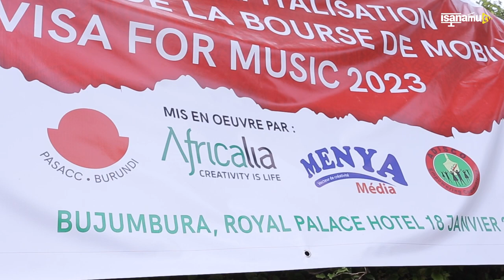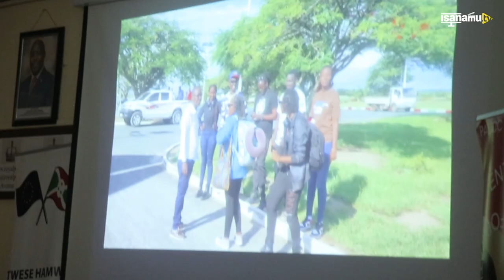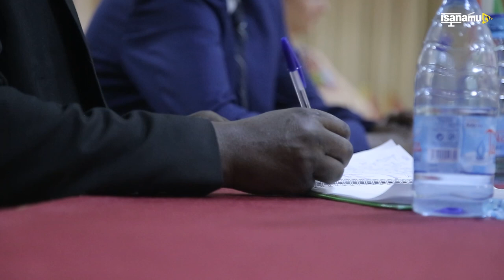Imyidagaduro ishobora gushitsa kure abanyakaranga n’Igihugu, Renovat/Pasacc-Bu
Mw’ihuriro ryahuje abaririmvyi, abahinyanyuzi nabandi bakora mugisata c’imico n’akaranga bari bitabiriye Festival Visa For Music ryabereye kumutwa mukuru wa Marroc i Rabat barahuye n’abandi barungitswe mula festival atandukanye muri Afrika.
Iyi nama ikaba yaritabiriwe n’abantu batari bake aho bavuganye kuvyerekeye akamaro ko gusohoka noguhura n’abandi bari mubisata vy’imidagaduro.
Renovat Havyarimana akurikirana ibikorwa vya Pasacc-Bu aratuyagira.